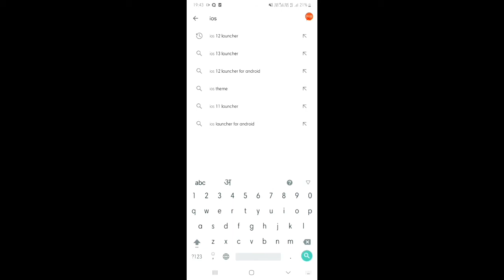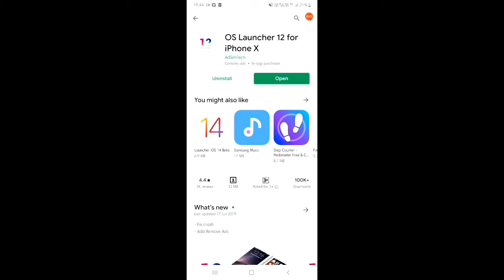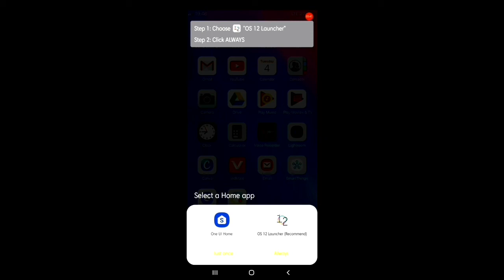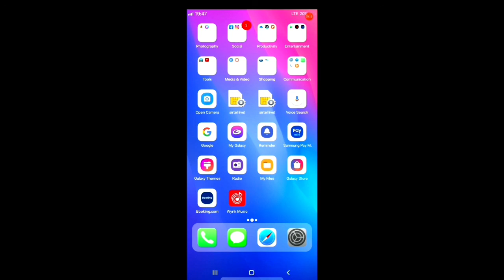How to change samsung phone in iphone x/iphone/samsung/phones.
Hello dosto aaj ki iss video m mai aap logo ko bataunga ki aap apne samsung ke phone ko kse iphone x me change ker sakte hai.
Samsung convert in iphone x,apne phone ko iphone me kse change kare,samsung ke phone ko iphone me kse change kare.